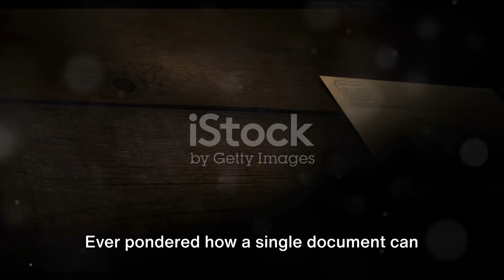The Treaty of Versailles: Far-reaching Consequences of the Peace Treaty that Ended World War I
Dive into the aftermath of World War I with an exploration of the Treaty of Versailles, a pivotal document that reshaped the global landscape and set the stage for the tumultuous events of the 20th century. In this article, we dissect the terms of the treaty, examine its impact on international relations, and assess its role in shaping the course of history.